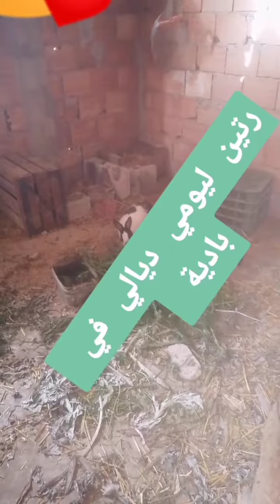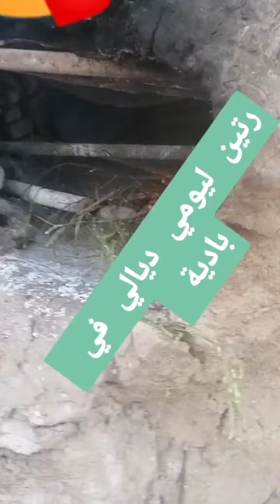الاجواء في الباديه والطبيعه 🌹 طاجين على الكانون 🔥 والخبز والفران ديال المسيرة 👍